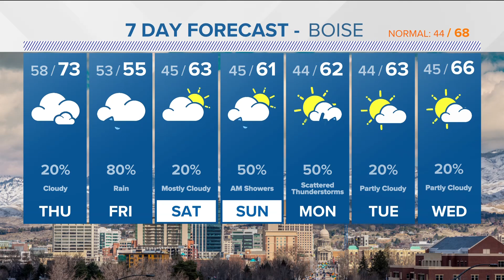Cooler and wetter by Friday